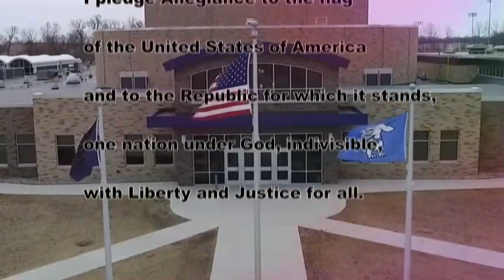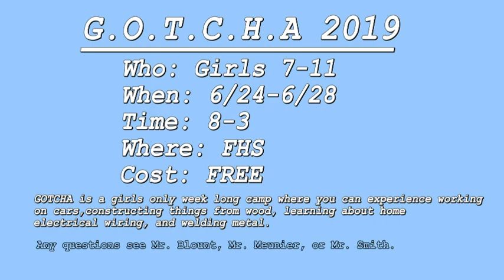HDTV Morning Announcements 5/22/19